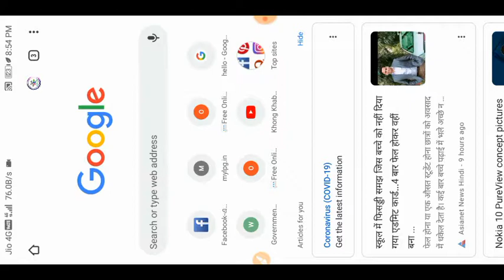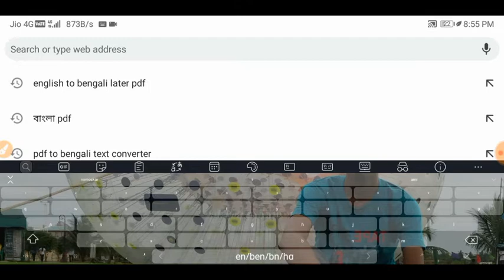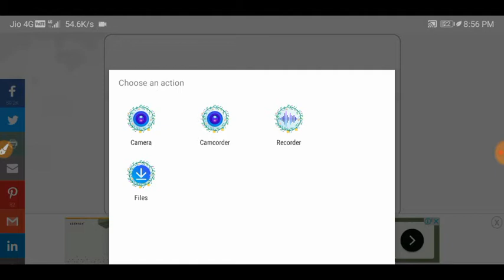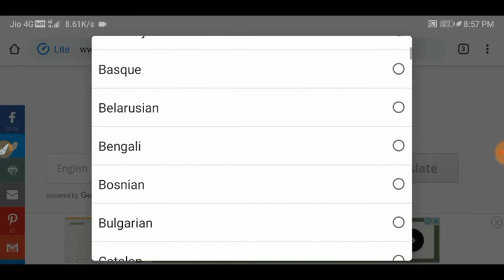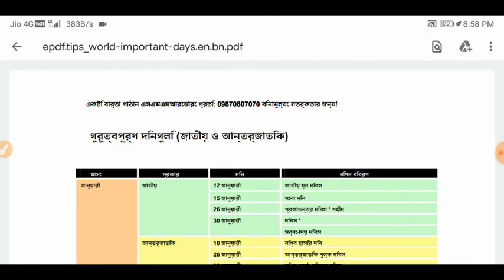How to Translate Pdf files in Other language lll Doucoment translator hindi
In this video I will show you how to Translate Pdf in Other worldwide Languages
1 Pdf
2.Chorom
3. Internet
4 enjoy your local language

RELATED TO YOUR SEARCH :✍️ ✍️ ✍️ ✍️

pdf translator
how to english PDF translate in hindi PDF
How to change PDF language || pdf language converter/Translator English to Hindi
How to Translate a PDF to Any Language
How to convert any English PDF file to any language ||pdf ki language kese badle
How to convert english pdf file to any language
How to Translate PDF and Word Documents to Hindi Language or Any Language
How to translate Pdf to other language
Pdf ko hindi me translate kaise kare | Pdf ko audio kaise banaye | Hindi pdf
How to Translate English PDF File Into Bengali PDF File
how to convert any english pdf file to other language
How to Translate Text at PDF Reader Directly - Foxit Tutorial
How to translate documents from any language to any language - Easily - Explained - In Hindi
HINDI Book को English में  Translate करे आसानी से ||  इस  App के द्वारा
Best way to Translate Languages
কিভাবে PDF ফাইল এর ভাষা পরিবর্তন করা যায়
Pdf এর ভাষা কিভাবে বদল করবেন?
TRANSLATE PDF IN MY LANGUAGE
ENGLISH TO HINDI
ENGLISH TO BENGALI_PDF
ENGLISH TO ORIA PDF
ENGLISH TO ANY LANGUAGE

How to convert Pdf to defarent language 2024
Covert Pdf language in other language